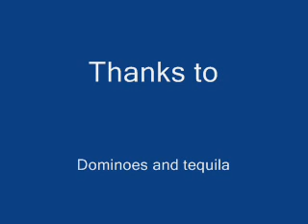Hero- Loveable Jas & Adorable sam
You see the love loveable jas has for adorable sam. He loves her
Rp purpose only
ILY cara